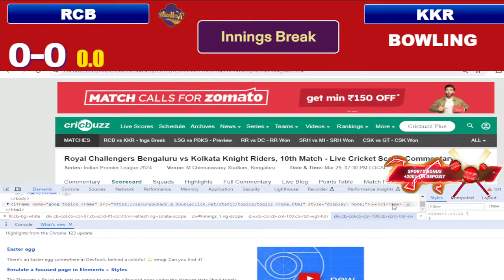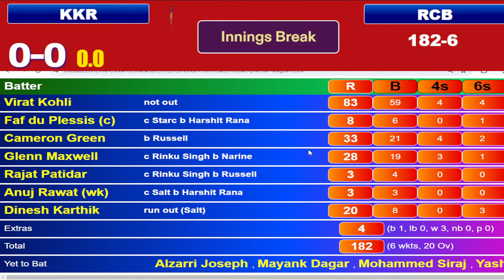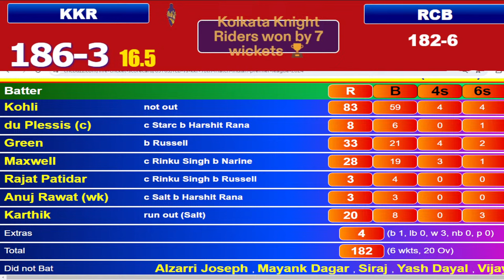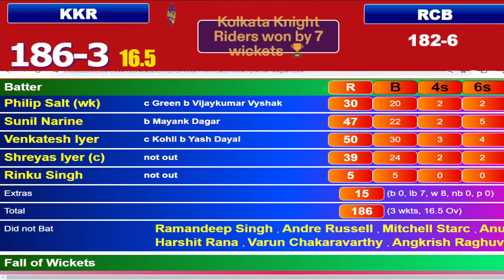IPL 2024 Live: RCB vs KKR Live Match | IPL Live Score & Commentary | Bangalore vs Kolkata Live Match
Preview: What better fixture to closely follow a game that has redefined the limits of what's possible than the one that opened that particular window of imagination 16 years ago. Pore through RCB-KKR history or simply glance over the two squads and there is promise of big runs, even though the freshly-prepared surfaces at the M. Chinnaswamy Stadium may not be at their conducive best just yet to help reclaim the IPL record lost to Hyderabad two nights ago.

Klaasen & Co. are the talk of the tournament in the first week of IPL 2024 but the Knight Riders did outhit them in Kolkata. They'll have reason to believe, with a little assistance from the top order, there's plenty more where that came from. That said, RCB were particularly canny with the ball in their win over Punjab Kings and made good use of a slightly tacky surface with their tall, hit-the-deck bowlers. And if there is a chink in KKR's band of heavy hitters, it is that a few of them could be susceptible to the short ball.

Watch out also for a battle of dexterity within the larger framework of this context. KKR have as many as four left-handers in their top six while RCB have a right-heavy top-order. And therefore Glenn Maxwell, whose big batting show is awaited in the competition, may just end up having an equally important role to play in the other innings as one of two all-rounder's in a six-man attack.

Squads:
Kolkata Knight Riders Squad: Philip Salt(w), Venkatesh Iyer, Shreyas Iyer(c), Nitish Rana, Rinku Singh, Ramandeep Singh, Andre Russell, Sunil Narine, Mitchell Starc, Harshit Rana, Varun Chakaravarthy, Suyash Sharma, Manish Pandey, Vaibhav Arora, Angkrish Raghuvanshi, Rahmanullah Gurbaz, Chetan Sakariya, Sherfane Rutherford, Sakib Hussain, Anukul Roy, Srikar Bharat, Dushmantha Chameera, Allah Ghazanfar

Royal Challengers Bangalore vs Kolkata Knight Riders live match today
Hotstar Live
Iqbal Sports
hindi commentary
Royal Challengers Bengaluru vs Kolkata Knight Riders Live
RCB vs KKR Live
KKR vs RCB Live
KKR Live Match
RCB Live Match
IPL Live